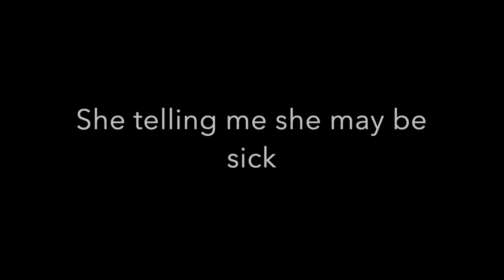Carnival Vista Jamaica 23 Aug 2022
VLOG #9.0004

August 2022 Carnival Cruise to Jamaica

Another cruise to a place on our Bucket List.  Here we come Jamaica!

We have been looking forward to this one such a long time!  We began planning a trip to Jamaica about 2008, and this cruise will get us there, and another bucket list item, the Cayman’s!

This is the fourth day of our vacation.  Beautiful Montego Bay, Jamaica!  We made it!

How-some-ever, our elation would be short lived.

First, the wonderful air-conditioned tour bus had air conditioning problems, some of the windows would not come down to open.  And being in the tropics, it was quite humid and hot on the bus.

Next, the wonderful jerk lunch, was not at a sit in place, rather sit in the bus and the tour guide and bus driver walk in the pick up bag lunch.  Almost immediately afterward, Lan began to feel ill.

Afterwards we return to the ship and while resting on the balcony, she told me she was ill, and thought it might be the lunch, so no worries.

Little did we know that this was the bad portend to come.

Equipment used:
K07 Selfie Stick Integrator Tripod
iMovie Edit Software